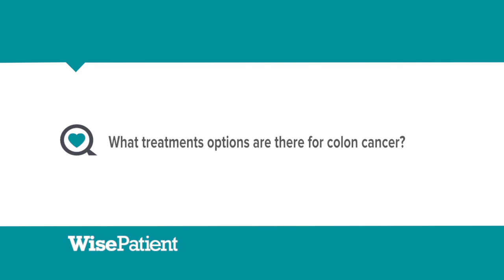Dr. Daniel Labow on Treatments for Colon Cancer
Dr. Labow's clinical and research interests include the diagnosis and treatment of a broad range of both primary and metastatic malignancies including gastric and esophageal cancer, pancreatic neoplasms, primary and metastatic liver malignancies, biliary tract disease, colon and rectal cancer, sarcoma, melanoma and breast cancer. Additionally, he is interested in the application of minimally invasive techniques and their role in cancer care. His research and training allow him to understand the entire spectrum of treatments for these cancers, including investigational approaches to help guide each individual patient along the appropriate treatment pathway.